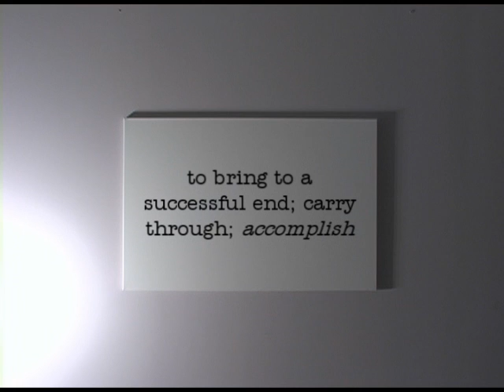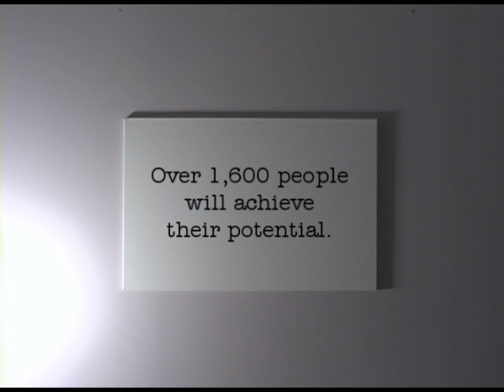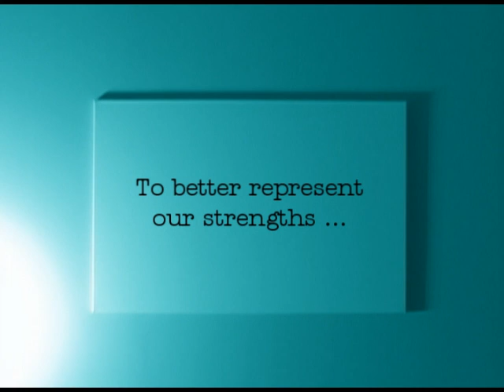Achieve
Anyone can achieve anything. This video showcases remarkable people who prove that anything you set your mind to -- you can achieve.